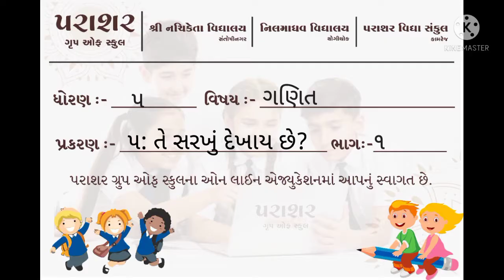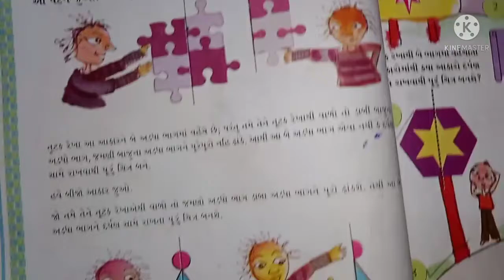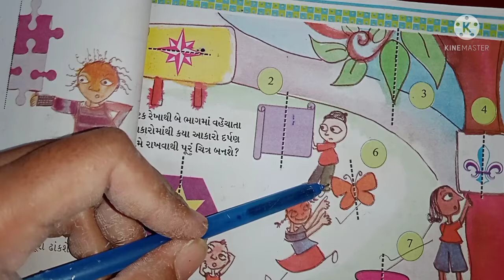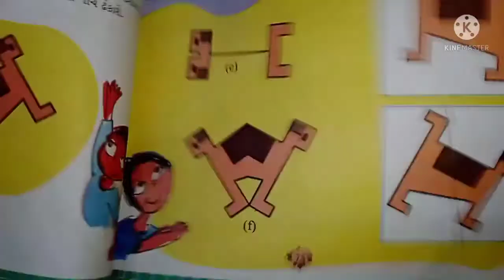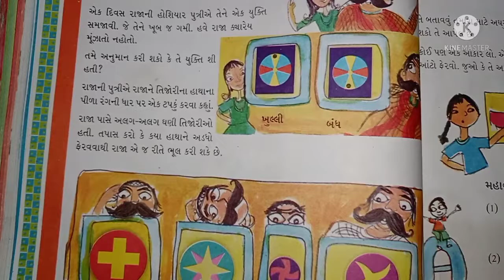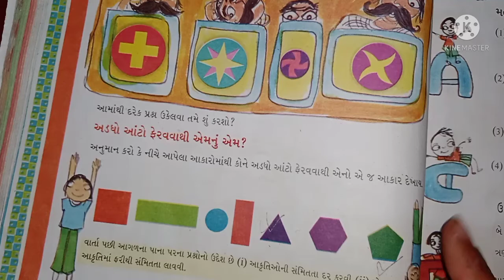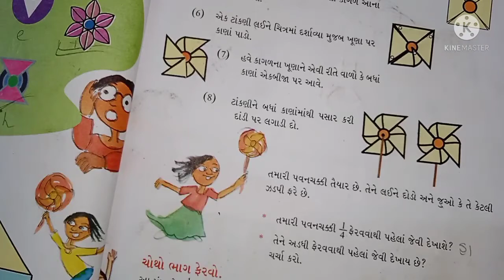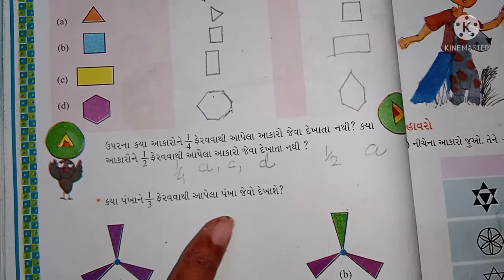STD 05 MATHS CH 05 PART 01